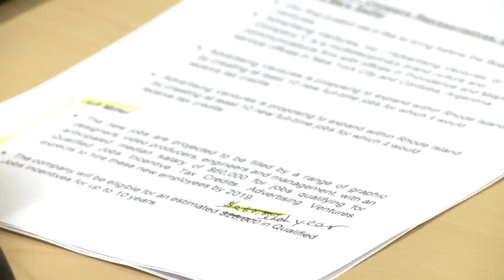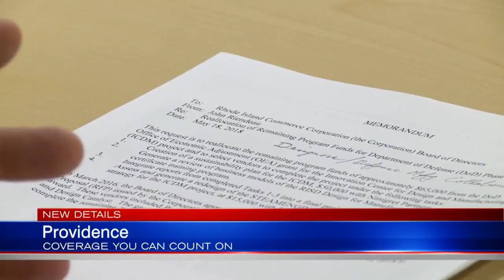Stop & Shop owner to build $100M facility, hire 700 in RI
Stop & Shop plans to build a new $100-million meat processing facility in Rhode Island that will employ 700 people.